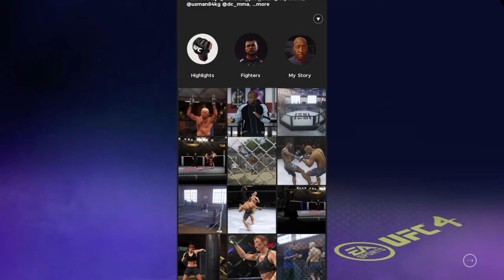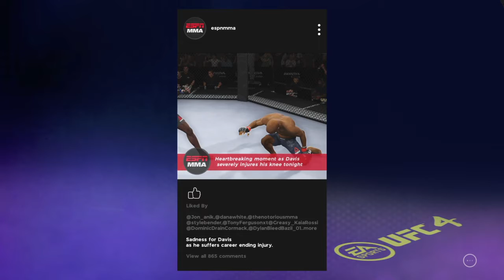Putting on the gloves for the 1st time | UFC 4 Career #1